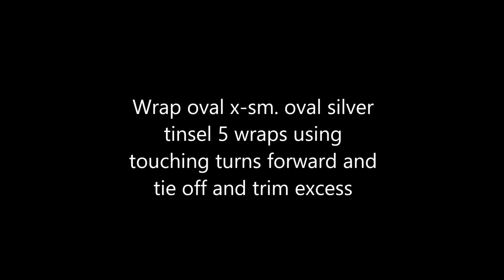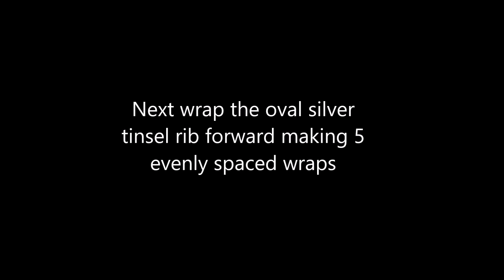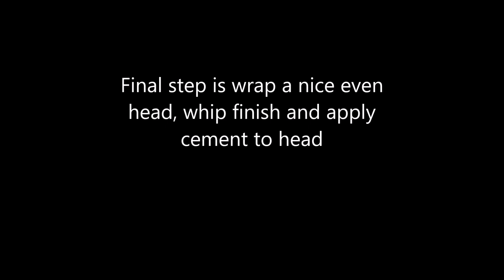Stormy Night with Rod Dayton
This week, team member Rod Dayton @plugs133 ties up a great looking steelhead fly he calls the Stormy Night. This is sure to be a producer!